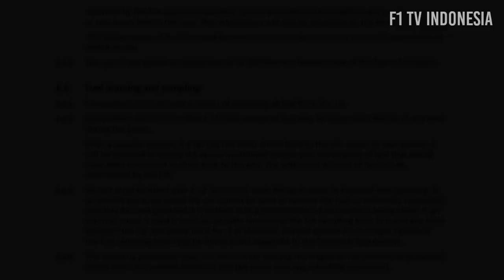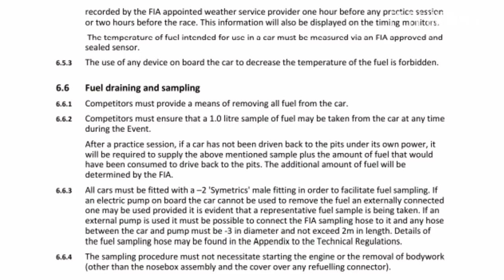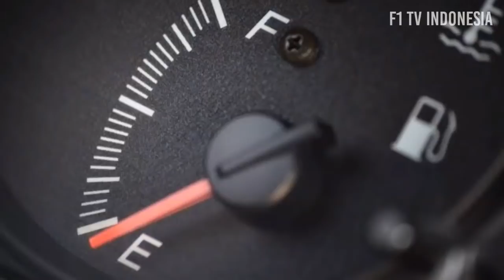Kenapa Sebastian Vettel Didiskualifikasi dari GP Hungaria 2021?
Setelah dibatalkannya podium pembalap Aston Martin yakni Sebastian Vettel pada GP Hungaria 2021 lalu karena masalah bahan bakar, banyak fans mulai mempertanyakan kenapa mobil F1 harus menyisakan BBM minimal 1 liter setelah balapan dan kenapa hal ini menjadi sebuah peraturan.

F1 TV Indonesia adalah channel Berita Formula 1 Terbaru. Kami memberikan informasi seputar F1 terbaru dan terkini berbagai sumber yang akurat, dalam dan luar negeri.

Semoga berita yang kami sajikan dapat memberikan informasi secara lengkap kepada semua penggemar Formula 1 diseluruh Indonesia dan dunia.

Referensi :
planetf1, motorsport, ligaolahraga, skysports, bbc, autosport, gridoto, indosport, f1 official website etc.

- Every Content in this Channel for a purpose such as Education, News Report, Interpretation, etc.